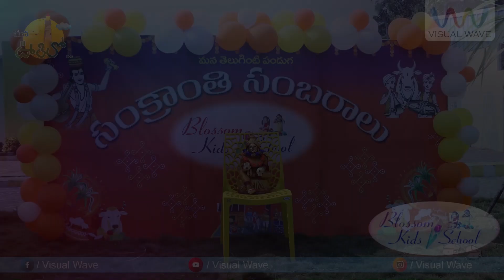Blossoms Kids School Sankranthi Sambaralu